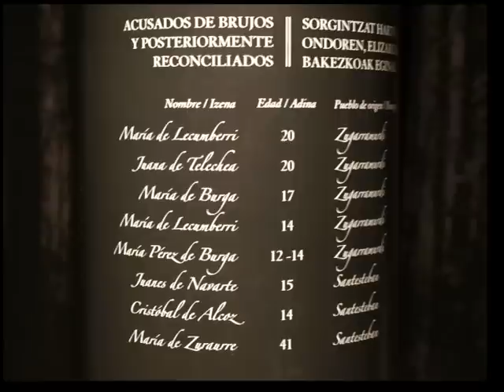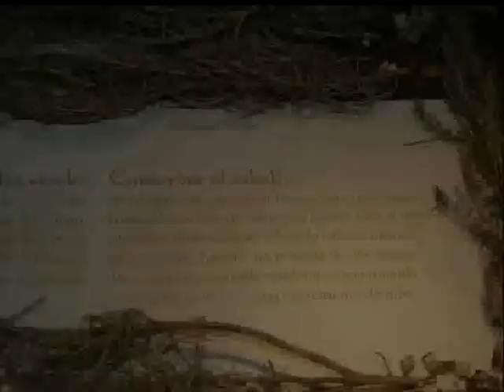zugarramurdi parte 1 tiempo cero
documental realizado por el equipo de tiempo cero asturias en el pueblo de zugarramurdi